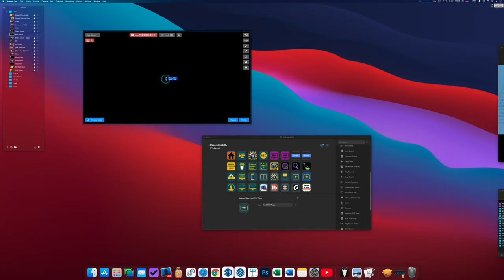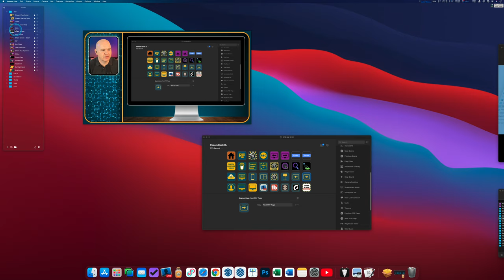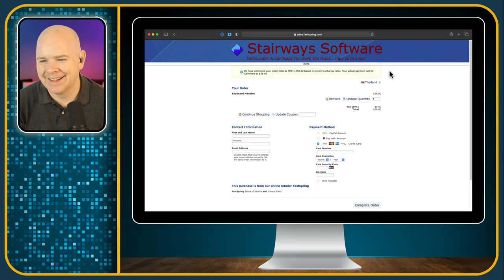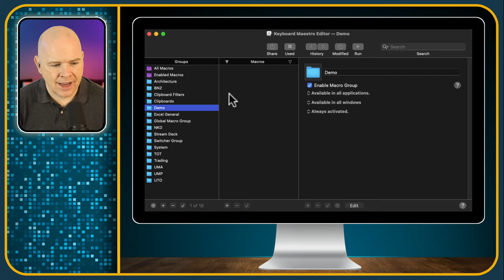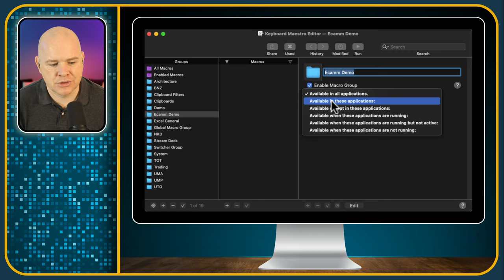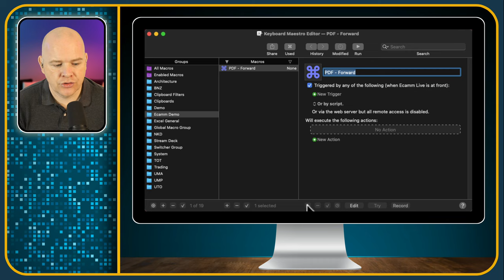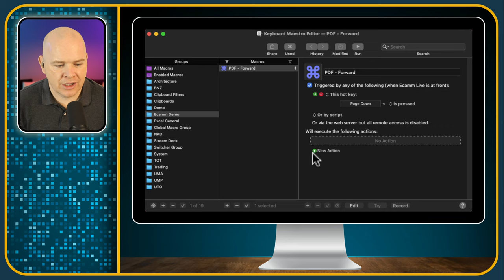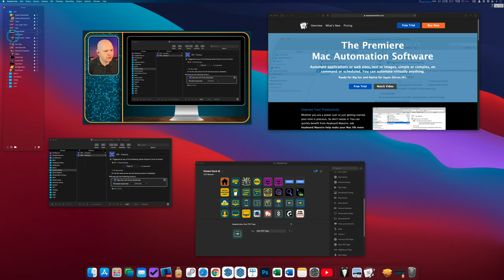Remapping Bluetooth Presentation Remote Keys Using Keyboard Maestro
Checkout my Ecamm Live Masterclass! Over 100 videos, always up to date with the latest Ecamm Live version. Lifetime access - it's your online resource for all things Ecamm Live!

Bluetooth wireless presenters, such as the Logitech presenter that I use are great for more than just using with Powerpoint and Keynote, but the buttons may not necessarily be mapped to the actions that you want to use them for within the application you are using.

Basically, though, a presentation remote is just a tiny keyboard, sending keystrokes to your computer.  So, we just need to re-map those keystrokes to match the keystrokes corresponding to the actions you want to trigger.

Enter, Keyboard Maestro!   This is one of my all time favourite (and, at this point, essential) apps.

It is such a powerful app that allows you to create all manner of macros and shortcuts.  In this case we will just be scratching the surface of what it is capable of, and this video should serve as a good introduction to Keyboard Maestro.

Incidentally, the precise problem that we are trying to solve here is how to advance pages of a PDF that has been embedded into a Scene of Ecamm Live.

The question was asked in the Ecamm Live Facebook Group, so if you use Ecamm Live, but have not yet joined the Ecamm live group, you are missing out on a wonderfully welcoming and supportive community of great people just like you!   and join the family!

If you don't already have a bluetooth presenter but can see some benefit in using one, I use this model

If you are specifically using a Wireless presenter with Ecamm Live and/or on a Mac, you may also be interested in these videos:

If you have found any value in the content I am producing, the best way to support this channel is As well as being able to make a simple one-off donation there, you also have the option to sign up as a monthly subscriber with membership benefits as well.

If you are interested in my YouTube setup, you may also be interested to know that I'm also recording a weekly podcast documenting my process and progress as I (attempt to) grow my channel.  It is very imaginatively called "My Podcast Journey".    You can find it on your favourite podcast player